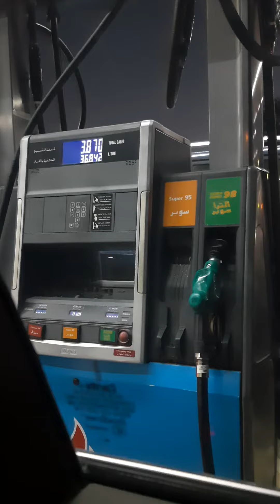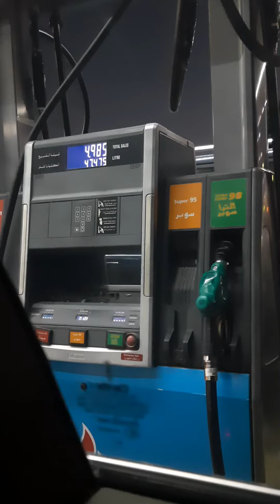KUWAIT KI PETROL PUMP VIDEO